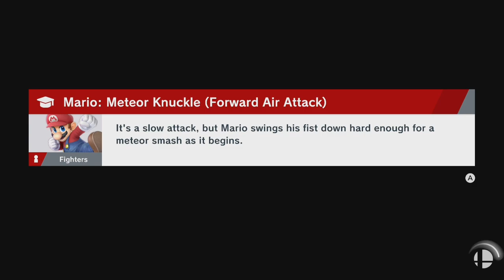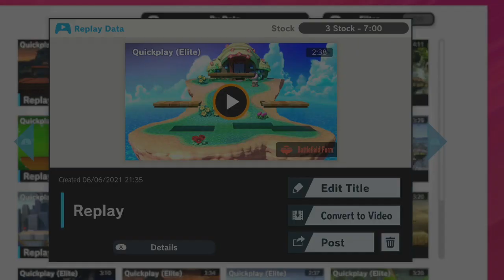no talk and all play. k rool montage?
no audio for this one...just track after track!